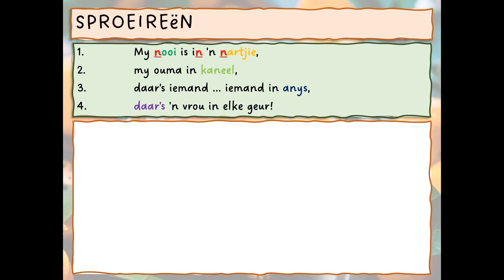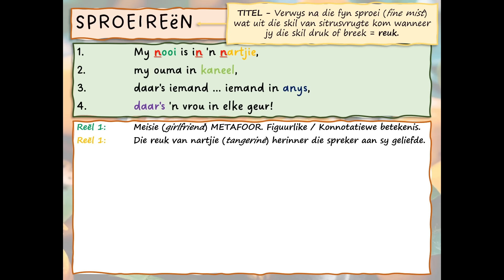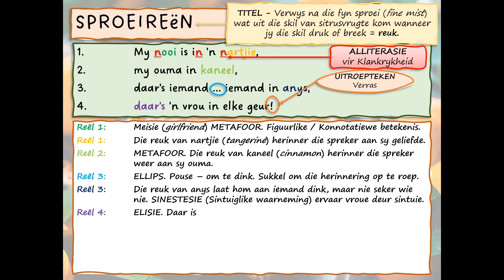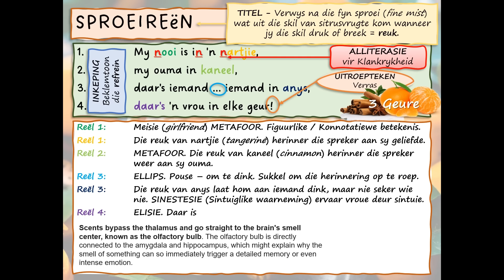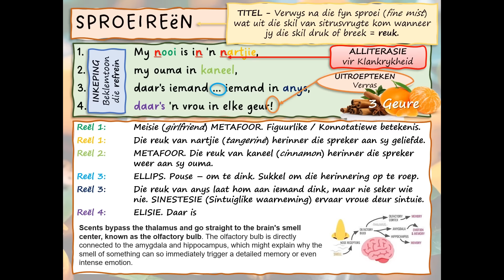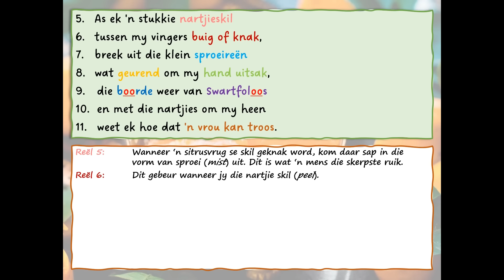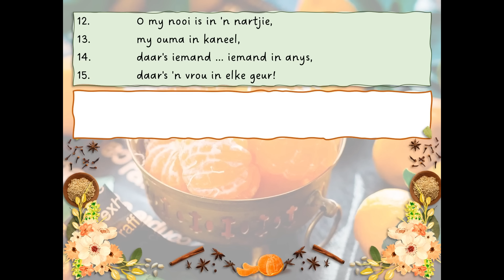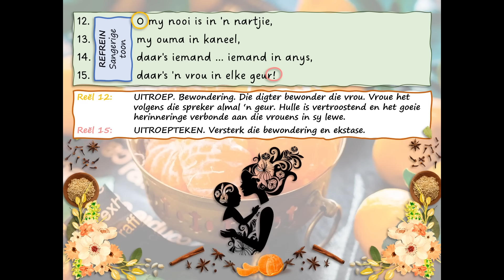SPROEIREëN Gedig 7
Discussion of Grade 12 Afrikaans FAL poetry 2023